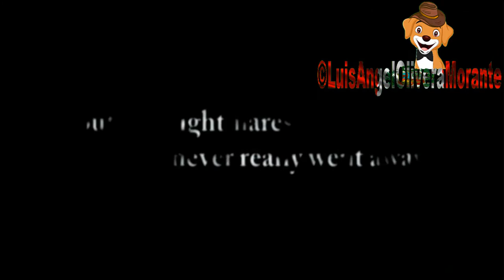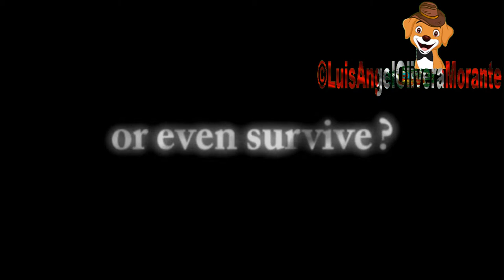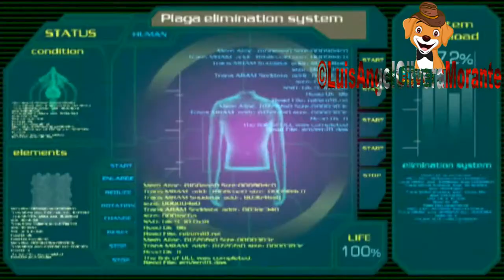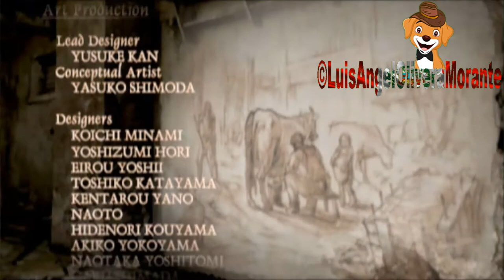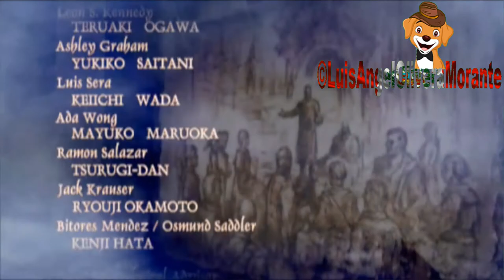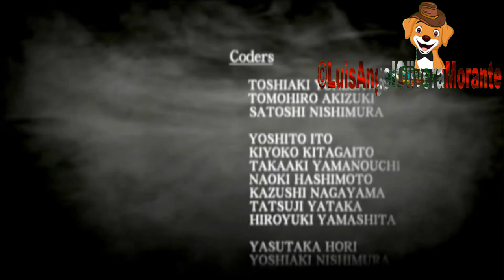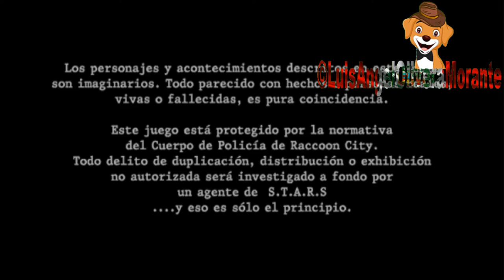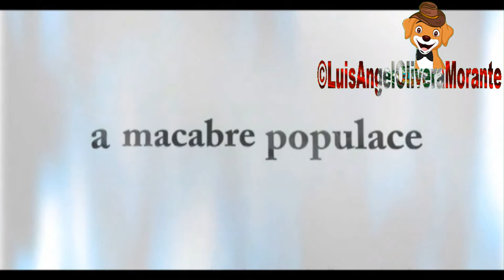Resident Evil 4 - Dificultad Profesional Armas Infinitas Campaña Base Militar + final en Español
hola amigos aqui lo dejo el video de Resident Evil 4 Bese Militar + final del juego faltá 3 videos de Separate ways de adda wong , ada assignment y modo mercenarios y se acaba el resident evil 4 en mi canal espero que le guste el video